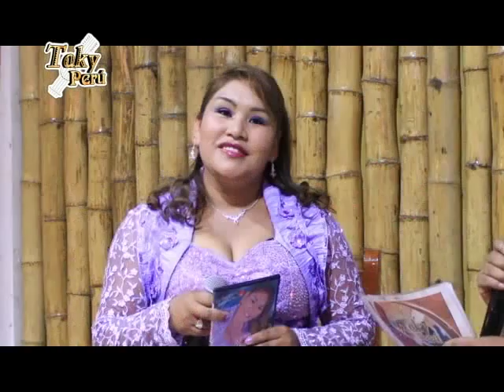TAKY PERU - MARIBEL ROJAS